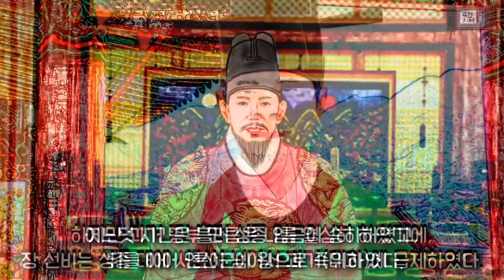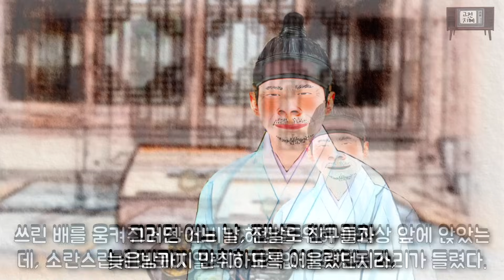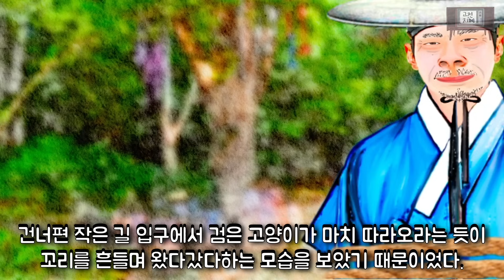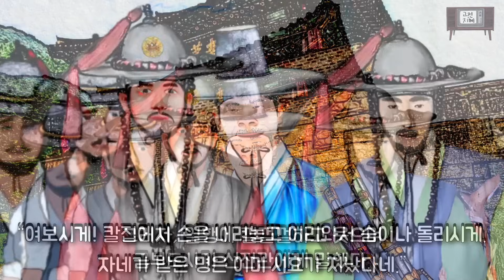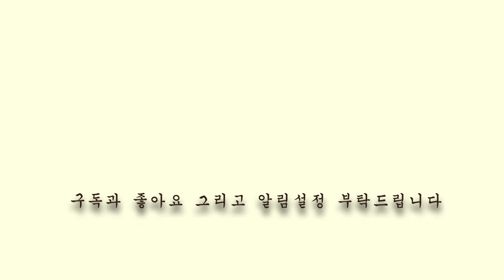돼지대갈이라 불린 선비의 기사회생(재미있고 교훈이 되는 이야기)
이 이야기는 민간에서 구전되어오는 민담입니다.
타고난 얼굴 모습이 돼지 머리와 비슷하다고 하여 '돼지대갈'이라는 별명이 붙은 선비가 겪게 되는 황당한 이야기입니다.